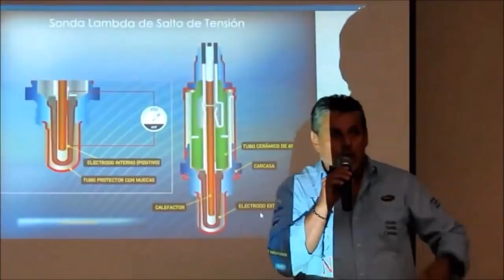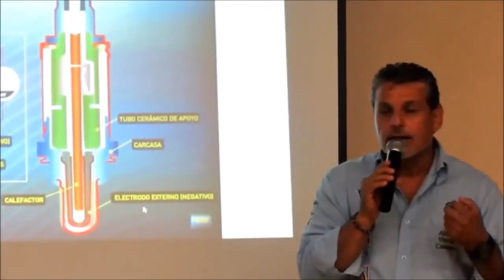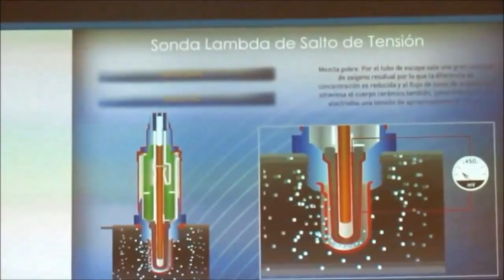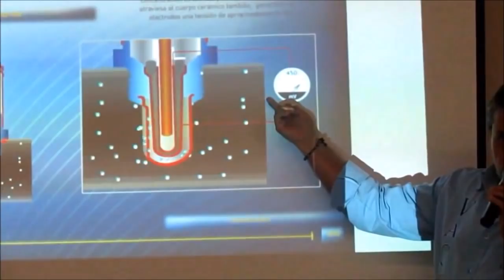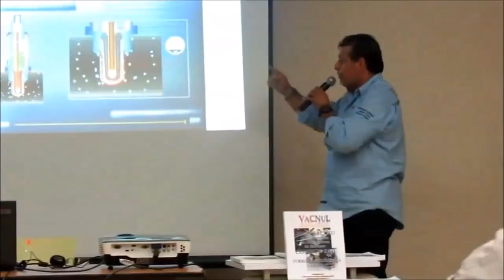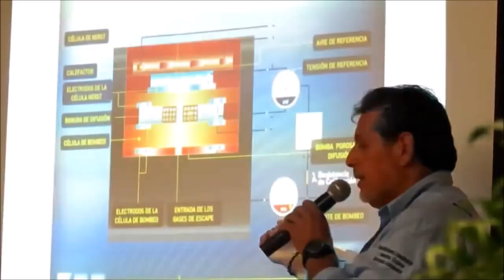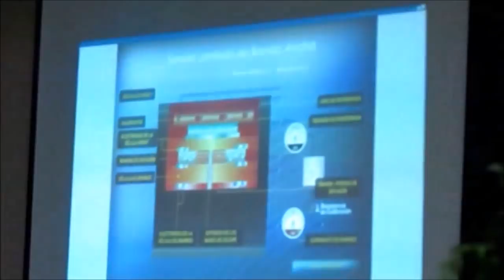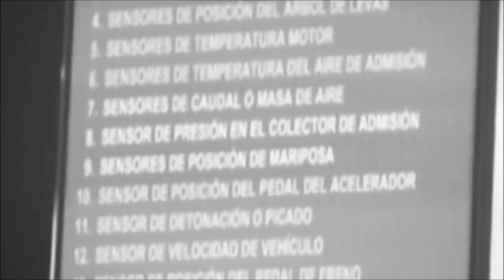VACNUL COSTA RICA Resumen del VIDEO TEORICO TÉCNICO en SENSORES DE OXIGENO BANDA ANGOSTA y BANDA AN